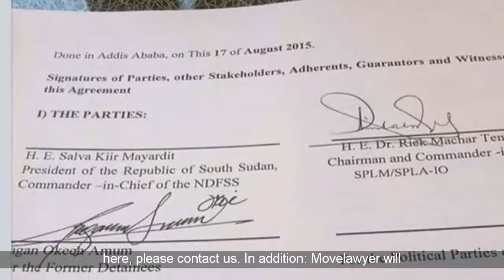Buying A Property With Mortgage Conveyancing Solicitor Leicester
Looking for Buying A Property With Mortgage Conveyancing Solicitor Leicester
Leicester Calculate Residential Conveyancing Fees, Costs and Prices ...
Fees for Buying a Property in Leicester ... If you are looking for a mortgage lender conveyancing panel solicitor, Conveyancing Calculator, will search ...
Leicester Conveyancing Solicitors - Wilson Browne Solicitors
Leicester conveyancing solicitors are here to keep it that way. ... take when buying or selling a home or house is to contact our conveyancing enquiry ... legal paperwork with regard to your new mortgage as well as complete your stamp ...
Leicester Conveyancing Solicitor Quote | Homeward Legal
you are selling, buying or remortgaging a home in Leicester, you will need to ... Property lawyers who handle all the conveyancing work for your house move ...
Conveyancing Solicitors Leicester | Anthony Stockton
Moving house in Leicester? Anthony Stockton Solicitors are here to help ... house in Leicester, buying property locally, or taking steps to re-mortgage.
Leicester Conveyancing Solicitor Quotes | Property Solicitors in ...
Conveyancing Solicitor Quotes | Conveyancing Property Solicitors in Leicester | Instant online ... Help to Buy Solicitors and Licensed Conveyancers in Leicester ... If you are changing mortgage provider and lender, this is known as a ...
Residential Conveyancing - Lawson West Solicitors in Leicester
that buying a new home, especially when combined with selling a property, is an ... At Lawson-West, our experience in residential conveyancing means we can deal ... mortgage lenders, other solicitors - so that the conveyancing process is as ... You may also be interested in our Commercial Property pages, please click ...
Buying Your First Home - Bray and Bray Solicitors Leicester - Expert ...
property is very different to buying, for example, a car because the ... your mortgage valuation will pick up any problems with the house you are buying.
Selling a House - Using a Conveyancing Solicitor - Bray and Bray ...
residential conveyancing charges are extremely competitive. ... selling a house and our team of expert conveyancing solicitors will guide you through ... Drafting the contract; Liaising with your current mortgage lender; Helping to deal with ... Bray and Bray has three main offices in Leicestershire, contact us to discuss an ...
Conveyancing Services Leicester | Property Solicitors Leicester ...
Property Solicitors provide a range conveyancing services, covering everything from buying and selling your home to joint tenancy across Leicester. ... Preparation of Trust Deeds; Land Registration; Re-mortgages; Transfer of Equity ...
Conveyancing Solicitors Leicester | In-Deed
efficient and friendly conveyancing solicitors. Buying ... Terraced houses in Leicester averaged £151,103 in 2016, while detached properties ... lenders to purchase a guarantee, so they can then offer mortgages of up to 95% loan to value.
Topics similar to  Buying A Property With Mortgage Conveyancing Solicitor Leicester:
conveyancy costs, property conveyance, cheap conveyancing solicitors, mortgage conveyancing fees, finding a solicitor for buying a house, conveyancing explained, conveyancing meaning, conveyance fee